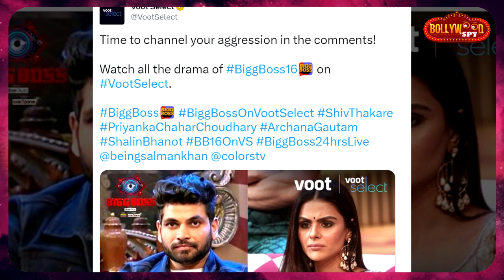Bigg Boss 16 | Task Me Koun Hota Hai Sabse Jyada Aggressive | Priyanka, Shiv, Archana, Shalin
BiggBoss16 | Task Me Koun Hota Hai Sabse Jyada Aggressive | Priyanka, Shiv, Archana, Shalin